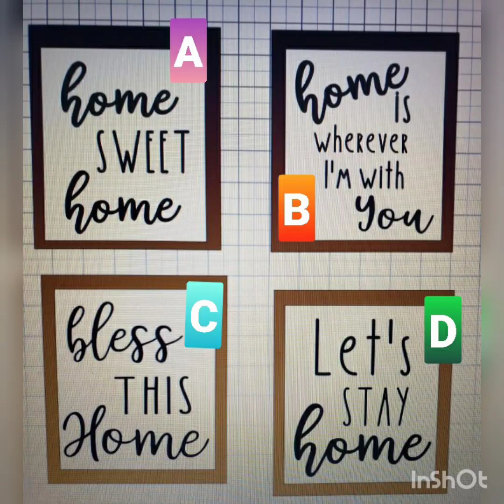Mother's Day is 5/10/2020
We are going to get you everything you need to make your Mom something great for Mother's Day! Let us know which one you want to create!